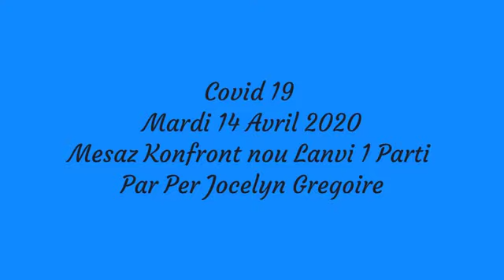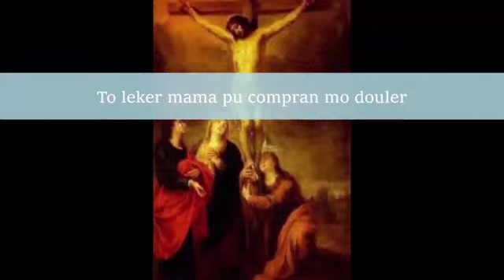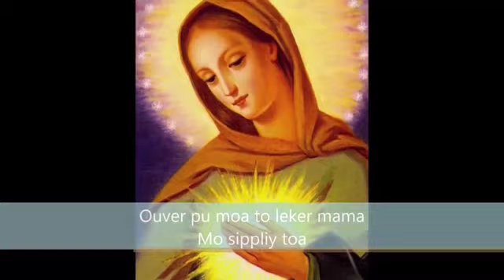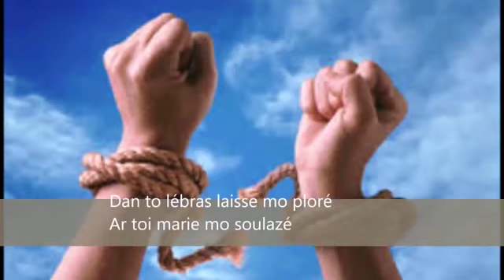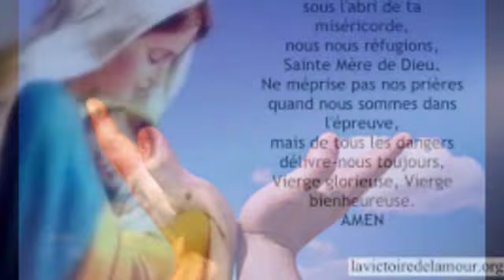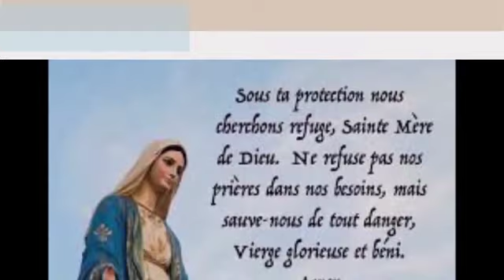Mesaz Konfront nou Lanvi 1 Parti Par Per Jocelyn Gregoire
Covid 19